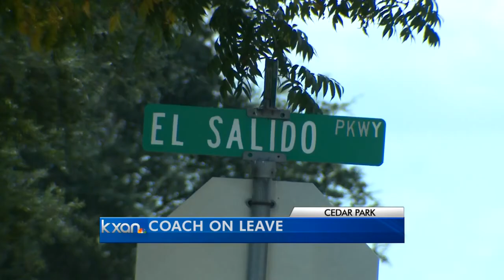Cedar Park HS coach on leave, investigation begins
Timo Sheard has coached at CPHS for nearly two decades and has helped bring state championships to Cedar Park.